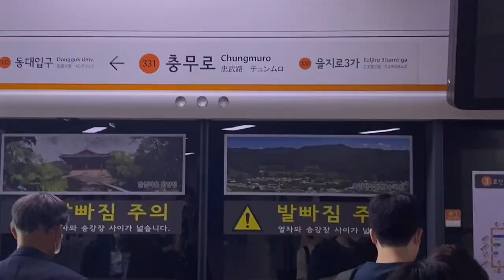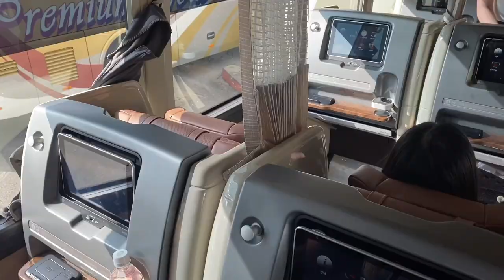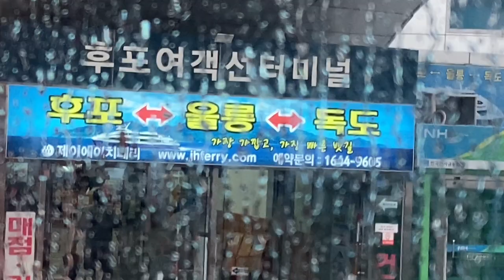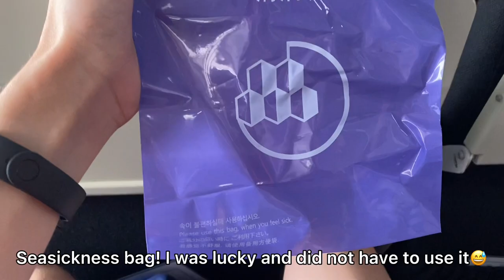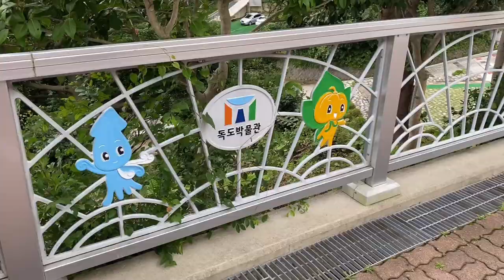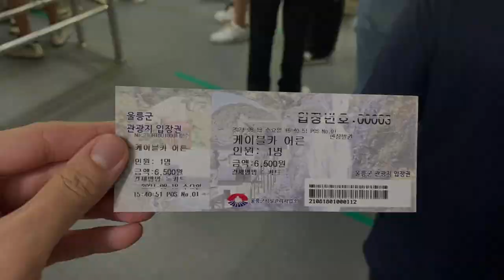Korea Travel VLOG: Part 1. Ulleungdo, Dokdo / Pietų Korėjos kelionių vlogas / 울릉도, 독도 여행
In this video I share you my experience of travelling to the Ulleungdo and Dokdo islands. The trip from Korean mainland to Ulleungdo took more than 5 hours! It was a long journey, but the island is very beautiful and definitely worth-visiting.